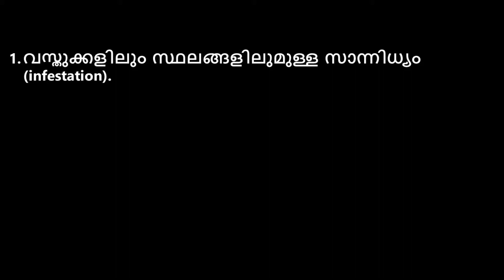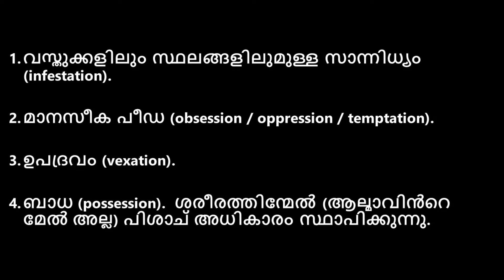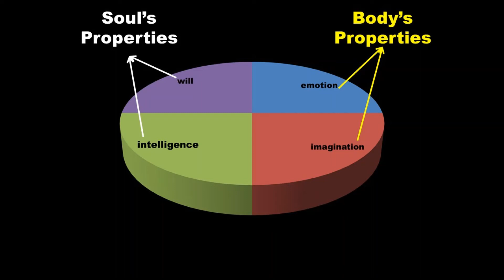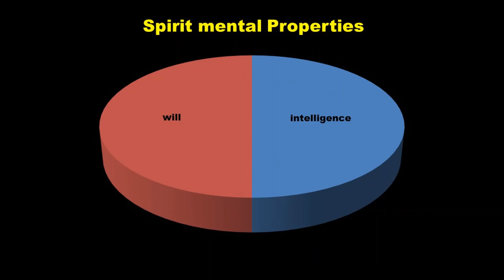Angels & Demons-10. വിവിധതരം പൈശാചീക ആക്രമണങ്ങൾ Types of Demonic Attacks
Timers:
00:20 നാലുതരം പൈശാചീക ആക്രമണങ്ങൾ
02:23 ലത്തീൻ, പൗരസ്ത്യ പാരമ്പര്യങ്ങൾ തമ്മിലുള്ള വ്യത്യാസങ്ങൾ
04:35 ആല്മാവ് ആവാസ വിധയമാകുകയില്ല
07:18 പിശാച് കടന്നുവരുന്ന 7 വാതായനങ്ങൾ (portals)
സഭയുടെ കാഴ്ചപ്പാടിൽ നാല് തരത്തിലുള്ള പൈശാചീക സ്വാധീനങ്ങളാണുള്ളത്.
1. വസ്തുക്കളിലും സ്ഥലങ്ങളിലുമുള്ള സാന്നിധ്യം (infestation).
2. മാനസീക പീഡ (obsession / oppression /temptation).
3. ഉപദ്രവം (vexation).
4. ബാധ (possession).